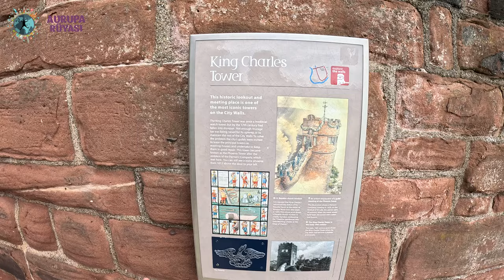12 Saatte Chester | Diyarbakır'ın Kardeş Şehri Chester Gezi Videosu #6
Britanya ve İrlanda şehirlerini anlattığım turun 6. bölümünden merhabalar. Galler bölümü ile devam ediyorum.  @AvrupaRuyastv  ile çıktığımız Britanya Rotasında sırada Galler'in en güzel şehri ve Diyarbakır'ın kardeş şehri Chester'ı anlattım.

Merhaba, Ben Reşat TAMAN namı diğer Reshontheway 2008 yılından beridir dünyayı geziyorum ve bu kanalda ve özellikle Instagramda seyahat ettiğim ülkelere dair videolar ve içerikler paylaşıyorum. Gittiğim ülkelerde gezilecek yerler, sokak yemekleri, konaklama önerileri, yaşam şartları, ekonomik gezi ve ulaşım gibi konuları anlatıyorum. İyi Seyirler :)